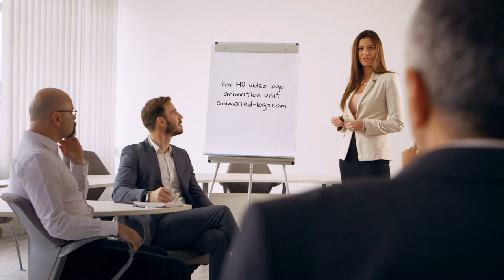Logo animation maker -corporate video stock footage